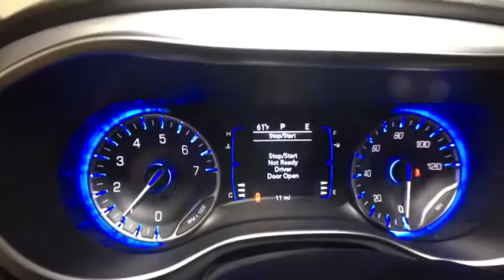2018 Chrysler Pacifica Oneonta, Sidney, Binghampton, Cobleskill, Courtland, NY V16448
Billet Silver New 2018 Chrysler Pacifica available in Oneonta, New York at
2018 Chrysler Pacifica TOURING PLUS - Stock#: V16448 - VIN#: 2C4RC1FG1JR287171

 You won't want to miss this excellent value! This spectacularly designed vehicle challenges higher-priced competitors in its class! Chrysler prioritized practicality, efficiency, and style by including: a power liftgate, an overhead console, and more. It features an automatic transmission, front-wheel drive, and a refined 6 cylinder engine. Our experienced sales staff is eager to share its knowledge and enthusiasm with you. They'll work with you to find the right vehicle at a price you can afford. Please don't hesitate to give us a call.
1-Year SiriusXM Guardian Trial,1st Row Soft Seatback,5-Year SiriusXM Traffic Service,5-Year SiriusXM Travel Link Service,50 State Emissions,8.4' Touchscreen Display,Apple CarPlay,Black Badging,Black Chrysler Grille Wing Badge,Black Day Light Opening Moldings,Black Spear Applique - Rear Fascia,Body Color Door Handles,Bridgestone Brand Tires,Cloth Bucket Seats w/S Logo,Disassociated Touchscreen Display,Engine: 3.6L V6 24V VVT UPG I w/ESS,For Details, Visit DriveUconnect.com,GPS Antenna Input,GPS Navigation,Google Android Auto,HD Radio,Integrated Voice Command w/Bluetooth,KeySense,Leather Wrapped Steering Wheel,Quick Order Package 27W,Radio: Uconnect 4C Nav w/8.4' Display,S Appearance Package,S Badge,SiriusXM Satellite Radio,SiriusXM Traffic Plus,SiriusXM Travel Link,Tires: P235/60R18 BSW AS,Transmission: 9-Speed 948TE FWD Automatic,USB Host Flip,Upper/Lower Grilles/Blk Surrounds Premium Fascia,Wheels: 18' x 7.5' Aluminum Black Noise